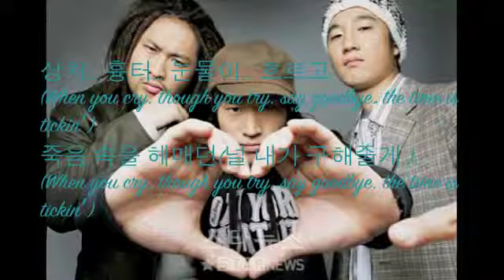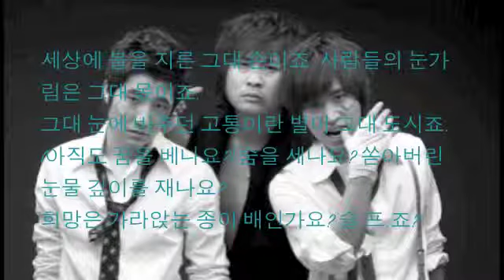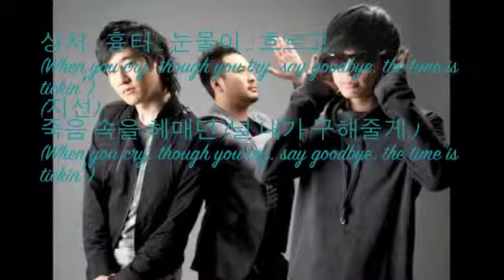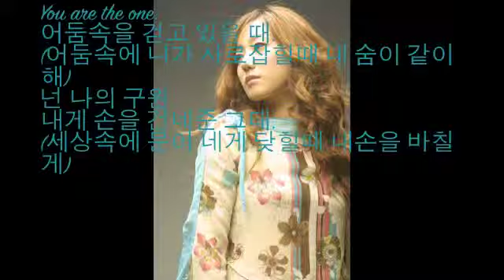One ft. Jisun - Epik High (with lyrics)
This is my favorite Epik High song~!!! ^___^

All pictures can be found on google.